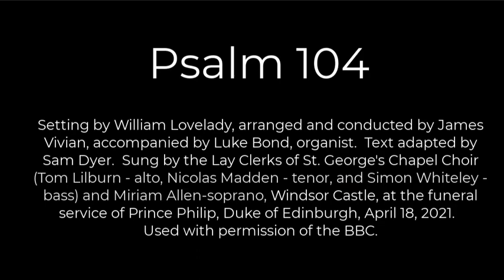Psalm 104 - May 23, 2021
Setting by William Lovelady, arranged and conducted by James Vivian, accompanied by Luke Bond, organist.  Text adapted by Sam Dyer.  Sung by the Lay Clerks of St. George's Chapel Choir (Tom Liburn, alto; Nicolas Madden, tenor; Simon Whiteley, bass) and Miriam Allen (soprano).  Performed at Windsor Castle, UK, at the funeral service of Prince Philip, Duke of Edinburgh, on April 18, 2021.  Used by permission of the BBC.